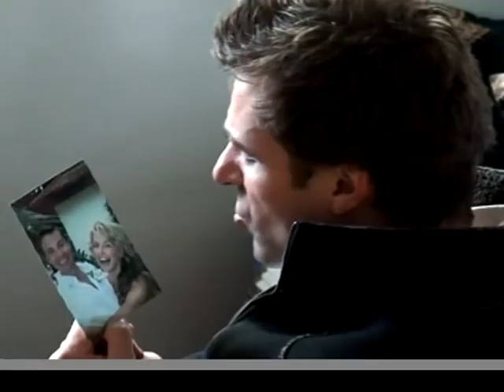superman (you're love makes me)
matt hetherington makes a surprise video for his wife for their wedding